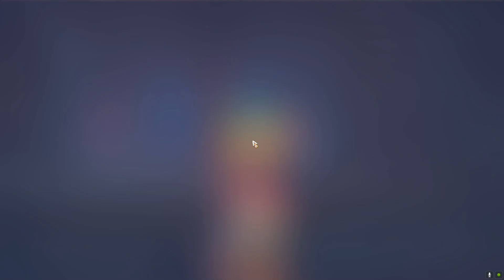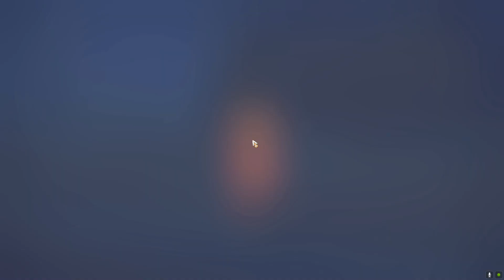El secreto de Industrias WOW - My Time At Portia 🌾🌻 🎮 - Capítulo 150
¡Empieza una nueva vida en la encantadora ciudad de Portia! ¡Devuelve el taller abandonado de tu padre a su antigua gloria completando encargos, plantando cultivos, criando animales y entablando amistad con los peculiares habitantes de esta encantadora tierra postapocalíptica!
Con el manual y la mesa de trabajo de tu padre, deberás recolectar recursos, excavar y crear hasta convertir tu taller en el número uno de Portia. Ayuda a los lugareños a reconstruir la ciudad y descubre los secretos que oculta.

✉ Envíos:
Holandes Errante. Apartado de correos 221
Oficina de Correos.C/ Mesones, 23.
30530. Cieza. Murcia